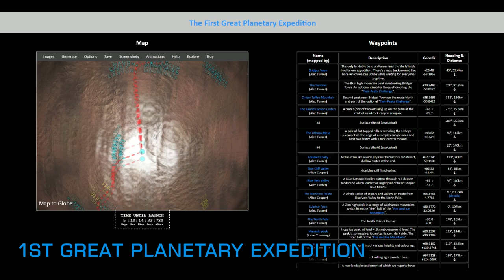Witchspace News - Elite Dangerous: for the 22nd of March 2019:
The First Planetary Expedition:
-Amaze'O'Globe: